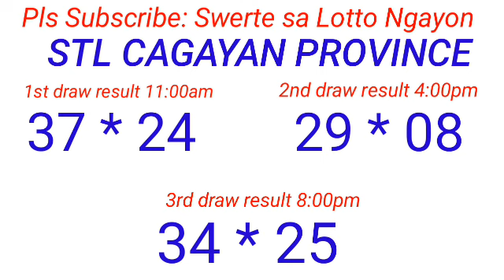STL - BATAAN,MARIKINA,OLONGAPO,CAGAYAN PROVINCE March 10, 2024 3RD DRAW RESULT